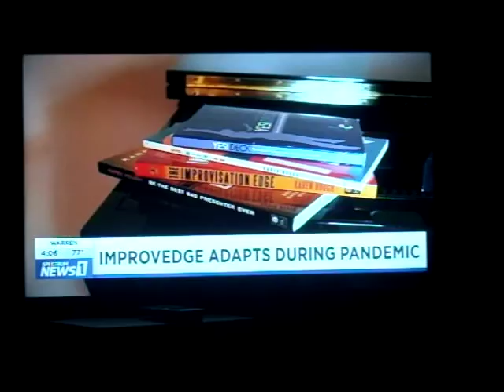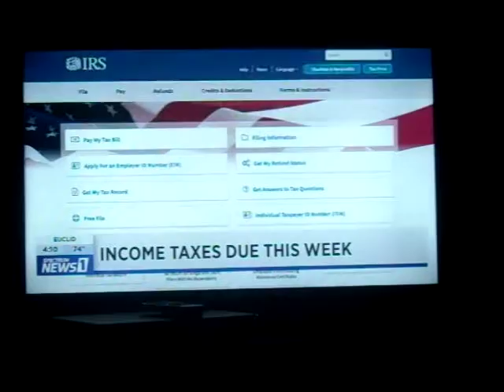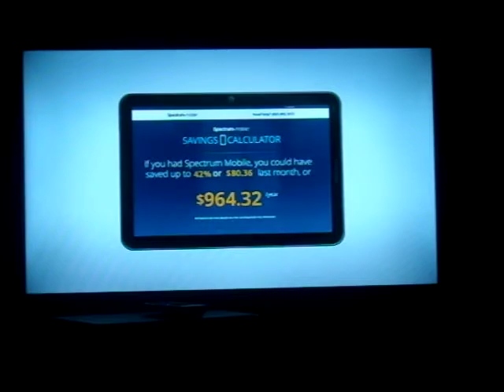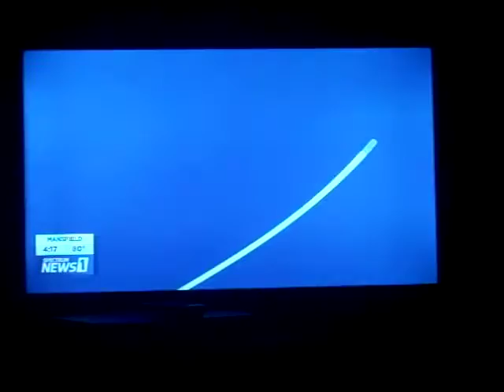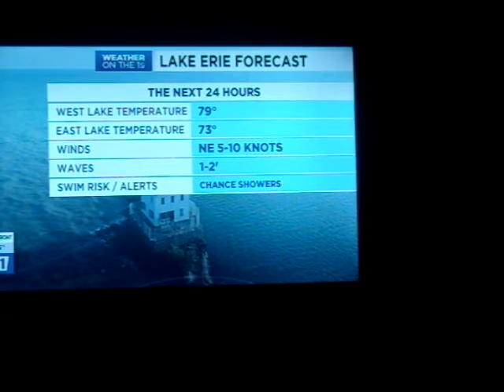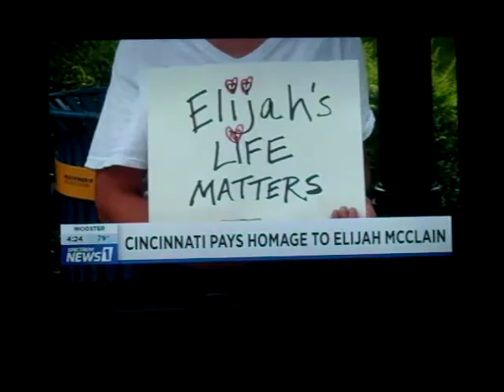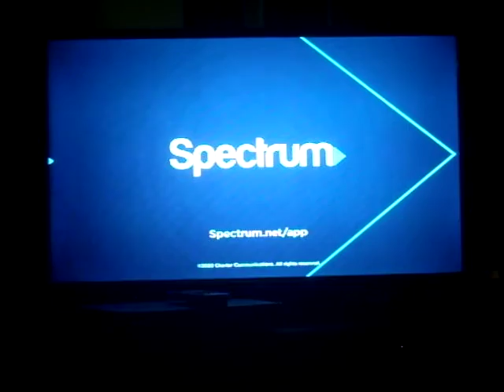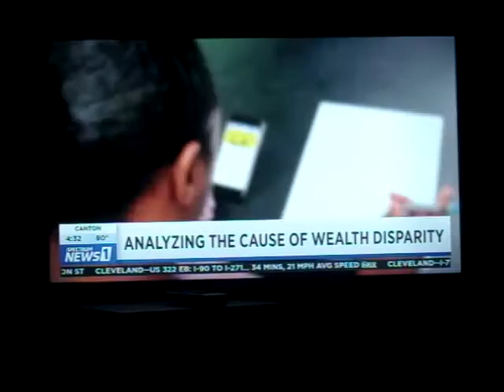The News About The Coronavirus 5 #40